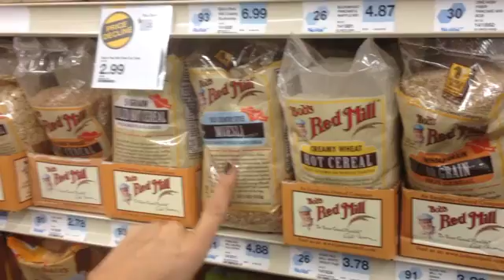Finding Bobs Red Mill grains in the grocery store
Learn about Bob's Red Mill grains and why they are so great.